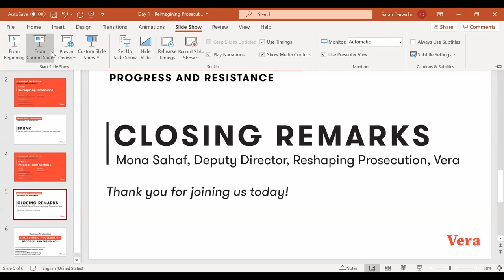Reimagining Prosecution: Progress and Resistance (Panel 2)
Panel video from Vera Institute of Justice two-day event exploring the impact reform-minded prosecutors have in transforming the criminal legal system and backlash they face.

The event was held on July 27, 2021

DAY 1

Panel 2 — Progress and Pushback
A discussion about judicial intervention, recall efforts, ethics complaints, and other coordinated attacks confronting reform-minded prosecutors.

Emily Bazelon; Steve Decanso; Jessica Brand; Sam Levine; Josie Duffy Rice